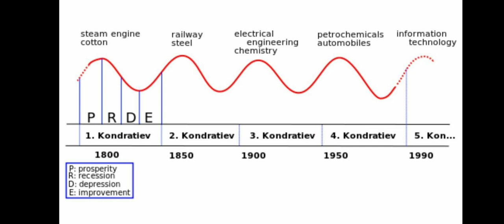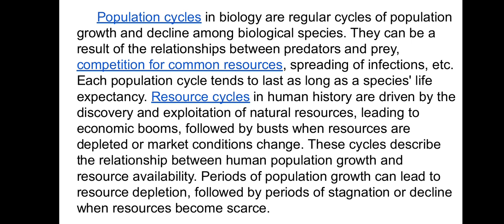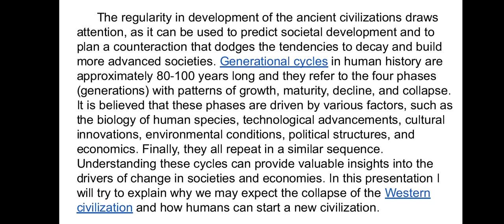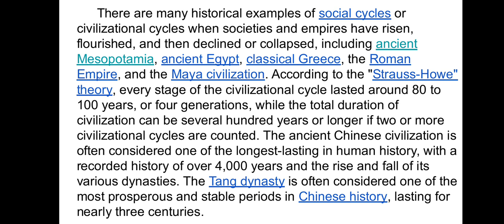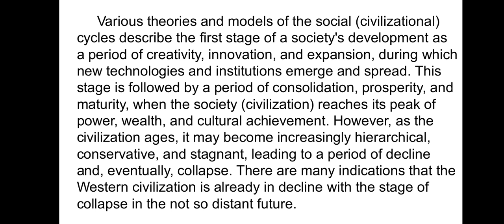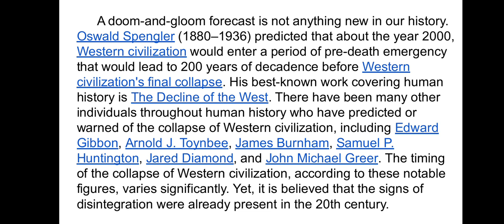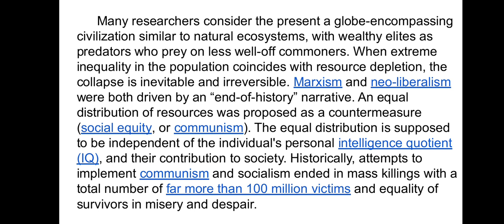Understanding Economic and Social Cycles of Human Societies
Human societies and economies often experience cyclical patterns of growth, stability, decline, and change, such as the Kondratiev wave, which consists of long-term economic cycles lasting about 50-60 years. These cycles are characterized by periods of high growth, prosperity, stagnation, recession, and recovery, often driven by technological innovations and structural changes. Generational cycles in human history last around 80-100 years, with four phases of growth, maturity, decline, and collapse. These cycles are influenced by factors like human biology, technology, culture, environment, politics, and economics. Many civilizations, such as ancient Mesopotamia, Egypt, Greece, Rome, and the Maya, have followed these cycles.

In biology, population cycles among species result from factors like predator-prey relationships, resource competition, and infection spread. Resource cycles in human history involve the discovery, exploitation, and depletion of natural resources, leading to economic booms and busts. Understanding these cycles can help predict societal development and counteract decay.
Theories suggest that societies (civilizations) initially experience creativity, innovation, and expansion, followed by consolidation, prosperity, and maturity. However, as civilizations age, they may become hierarchical, conservative, and stagnant, leading to decline and collapse. Some predict that Western civilization is currently in decline and approaching collapse.

Historical figures like Oswald Spengler, Edward Gibbon, and Arnold J. Toynbee have predicted the collapse of Western civilization, with timelines varying significantly. Extreme inequality and resource depletion are considered key factors contributing to societal collapse. Attempts to implement communism and socialism as countermeasures have historically resulted in mass killings and widespread misery.